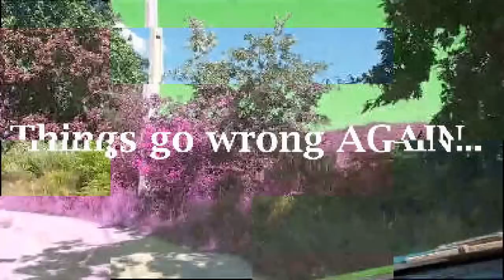N Ireland to Portugal by van | Getting to our new homestead by road, ferry & euro tunnel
This video tells the story of how we travelled from Northern Ireland to sign the deeds and get the keys for our new home in the North of Portugal. We made the journey in our trusty campervan Betsy, filled to the brim with all our belongings. Of course, we were accompanied by the best travel buddy - our little dog Bailey!

The trip took us five days and we drove 1620 miles! Beginning in Belfast, we got the Stenaline ferry across to Liverpool, we spent a night in a glamping pod in Wales, before heading south to Folkestone. We then got the euro tunnel through to France and continued driving South. We travelled through Spain and finally in to Portugal! There were a few hiccups along the way including an unexpected fine, accidental off road driving and a couple of breakdowns. It wasn't the easiest journey, but it was most certainly worth it! :)